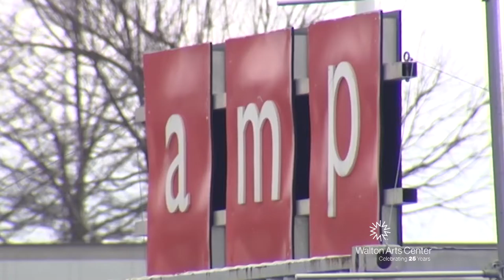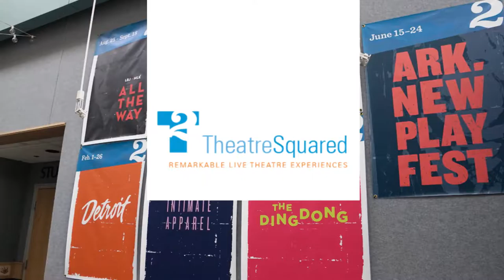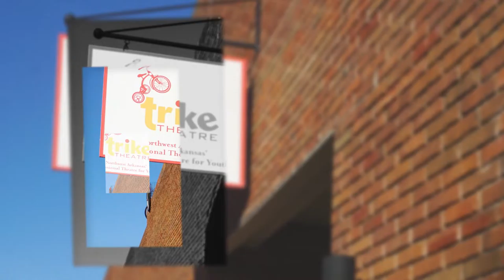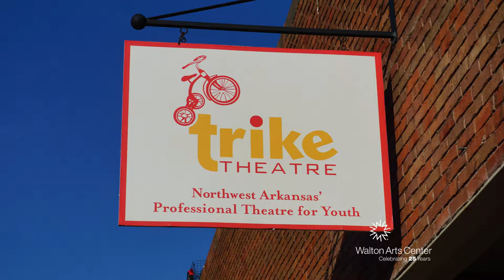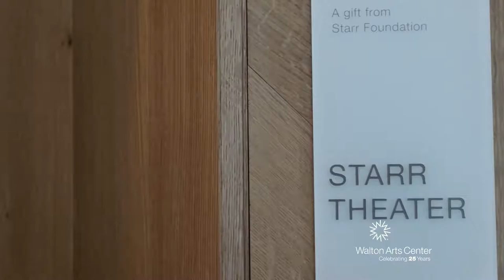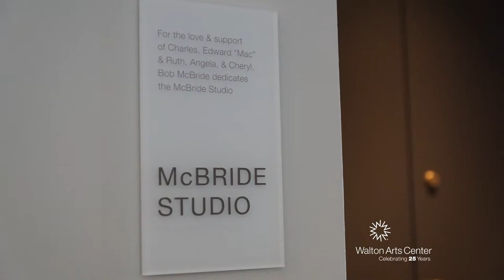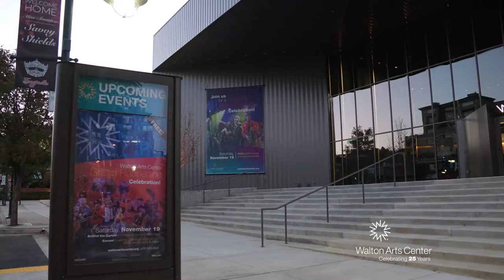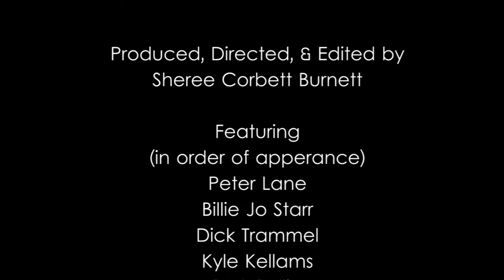Walton Arts Center 25 Year Special!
Originally airing on KNWA Northwest Arkansas News, this TV special gives audiences a look inside the newly remodeled Walton Arts Center and features interviews with whose lives the center has touched and the impact it has had on the community.